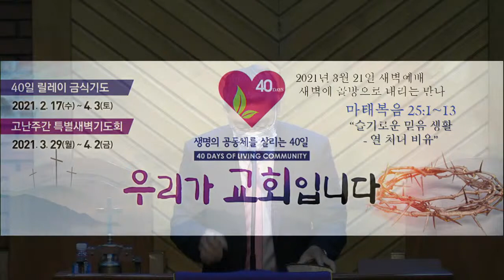2021년 3월 21일 새벽예배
2021년 3월 21일  새벽예배
새벽에 골방으로 내리는 만나
마태복음 25:1~13 "슬기로운 믿음 생활 -  열 처녀 비유"